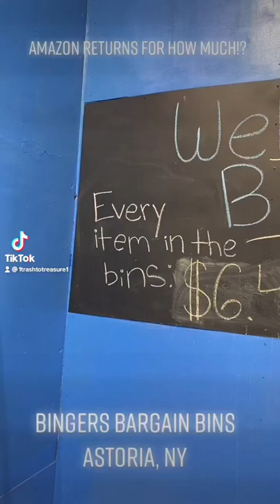Amazon products for how much?! Sign me up!! Check out Bingers Bargain Bins in Astoria, NY!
MUST HAVE DUMPSTER DIVING TOOLS:
* 32- Inch Reacher Grabber Tool with Magnetic Claw
* 36-Inch Reacher Grabber Tool
* 16-Inch Folding Step Stool - Holds up to 300lbs
* 3 Step Folding Step Stool with Anti-Slip Wide Pedal- Holds Up to 330lbs

Stock Investing made easy!!! Join me on Stash with this link. When you sign up and add cash, we'll both get $20 of bonus stock.

eats-christianap57ue